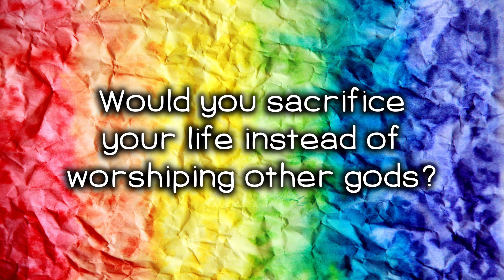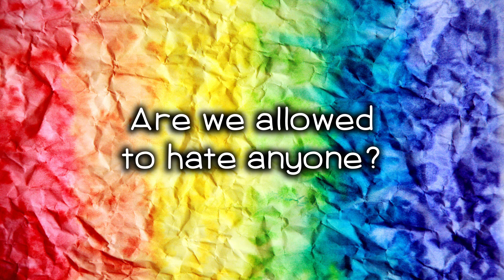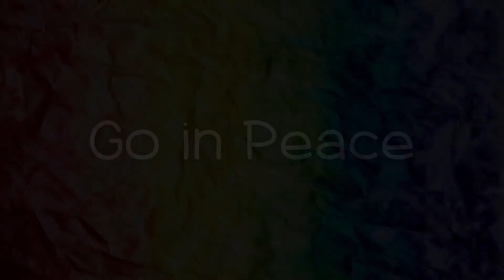Daily Devotional - Monday, April 12, 2021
Scripture readings: Psalm 135:1-4, 13-21; Daniel 3:1-30; 1 John 2:3-11.